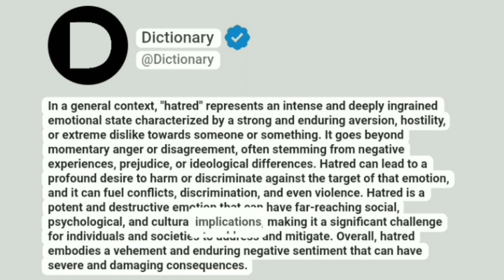Hatred Meaning In English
In a general context, "hatred" represents an intense and deeply ingrained emotional state characterized by a strong and enduring aversion, hostility, or extreme dislike towards someone or something. It goes beyond momentary anger or disagreement, often stemming from negative experiences, prejudice, or ideological differences. Hatred can lead to a profound desire to harm or discriminate against the target of that emotion, and it can fuel conflicts, discrimination, and even violence. Hatred is a potent and destructive emotion that can have far-reaching social, psychological, and cultural implications, making it a significant challenge for individuals and societies to address and mitigate. Overall, hatred embodies a vehement and enduring negative sentiment that can have severe and damaging consequences.